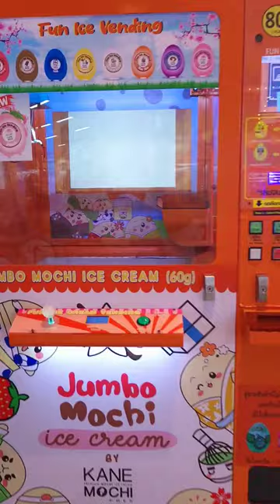Gachapon Capsule Ice-cream.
Gachapon Mochi ice cream 60 baht per one play.  it's fun but doesn't worth for what I paid.